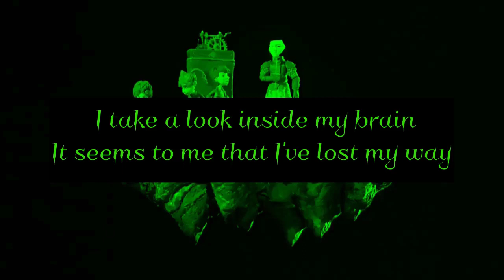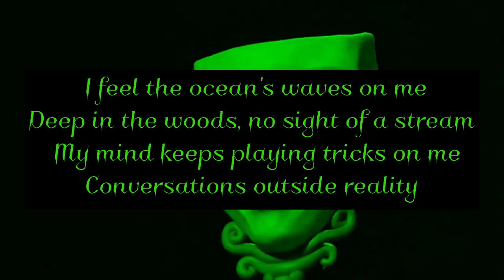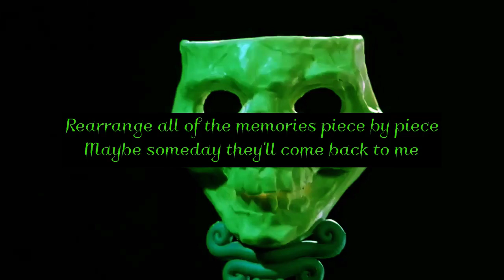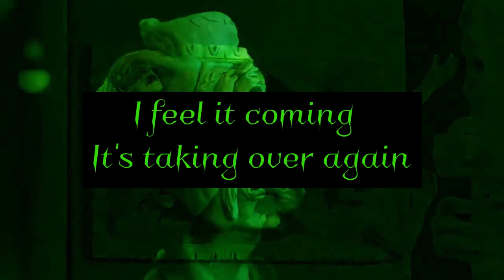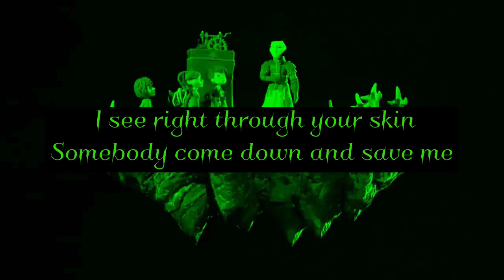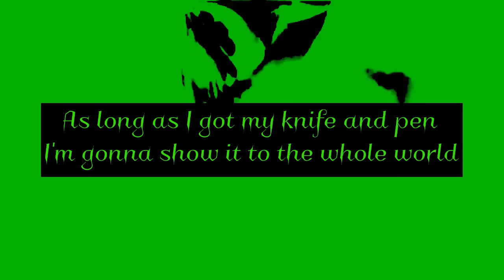SinThya - Knife & Pen (Official Lyric Video)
From the debut record “FIGURES”.

Lyrics:
A spider's egg has yet to lay
The forest whispers so many things
I take a look inside my brain
It seems to me that I've lost my way
I hear the angels calling my name (retribution)
I dance with them in satan's flame (execution)
A fearful man causes a scene (domination)
I fall deeper where no one can hear me scream
I feel the ocean's waves on me
Deep in the woods, no sight of a stream
My mind keeps playing tricks on me
Conversations outside reality
A situation of sparks and stings (situation)
A piece of human mortality (existention)
I feel my demons crawl through me (spinal seduction)
My only chance is to escape my grasp I have on me

As long as I got my knife and pen
I'm gonna show it to the whole world

Creeping in and outside my veins
I can feel it creeping up on me
Paralyzed to the point I can't flee
Psychotic generosity
The demons and all the spirits collide
Waiting for a chance to beat me upright
Take some more drugs to escape and hide
From the harsh realities of life
I whisper in the mirror
So my eyes can see much clearer
That the voices in my head sound like they're coming even nearer
Maybe my head's not screwed on right
Or the screws aren't that tight
Either way I need to leave this vessel to depart this flight
Rearrange all of the memories piece by piece
Maybe someday they'll come back to me
But for now I can stop worrying
I'll be gone before I know it and you'll scatter my remains

It's taking over again
I see right through your skin
Somebody come down and save me